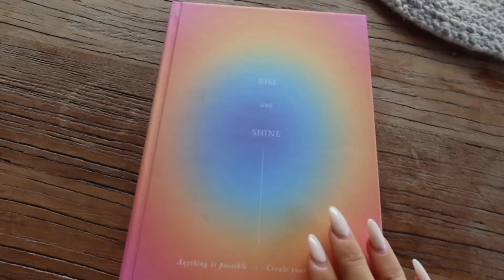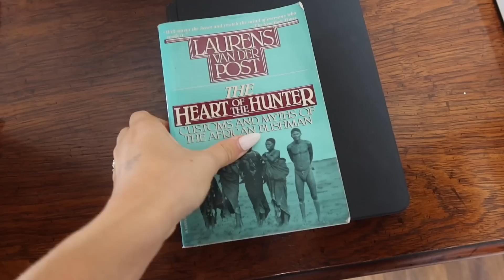my morning routine (intentional and self improving)